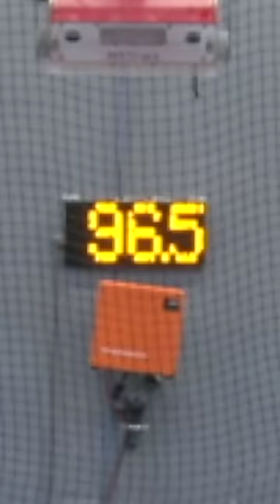BEN JOYCE 99MPH (80% BULLPEN)